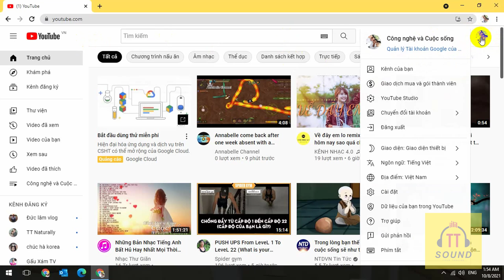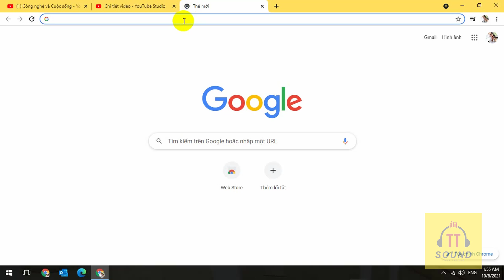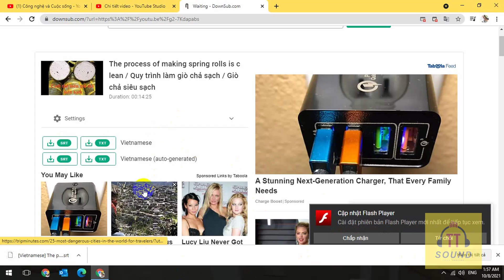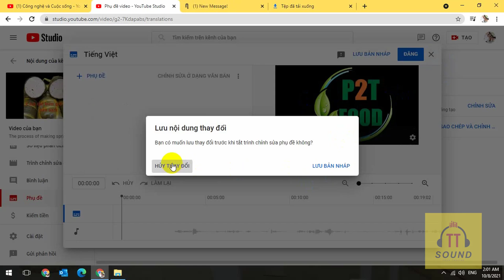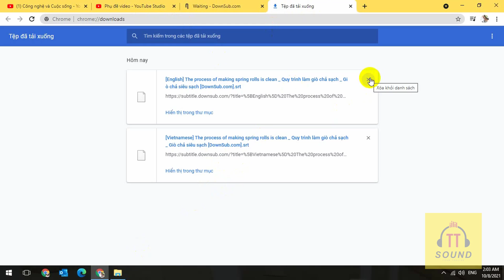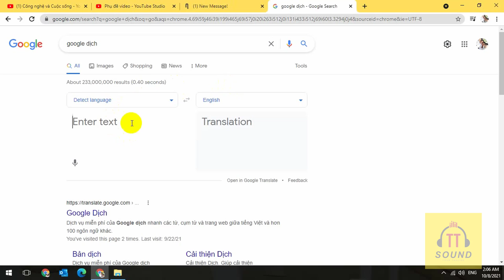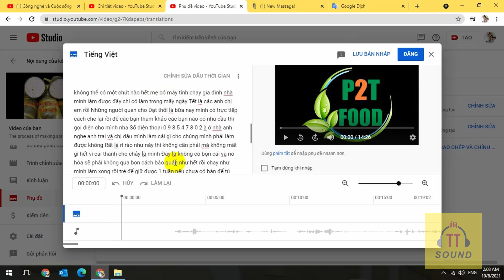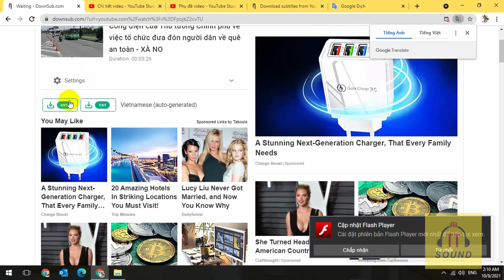Instructions to create full automatic video subtitles, earn foreign views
🌟 Due to the need to promote products made by myself to friends around the world, the main purpose of introducing, sharing and learning is.
🌟 Due in part to the work of youtubers in the country in particular and internationally in general to diversify the language in each video by themselves.
🌟 To ensure reading, viewing and understanding what is being shared with users.
💖💖💖 With those needs, I would like to ask permission to make this video tutorial, you can do it on smartphones such as IOS, Android operating systems. so download chrome browser to manipulate and handle make it accurate and complete.💖💖💖